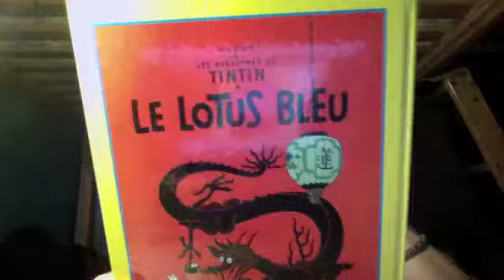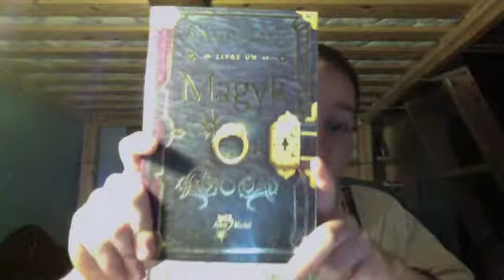Rainbow Spine Tag !